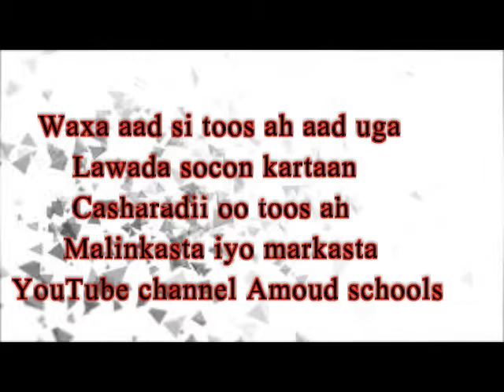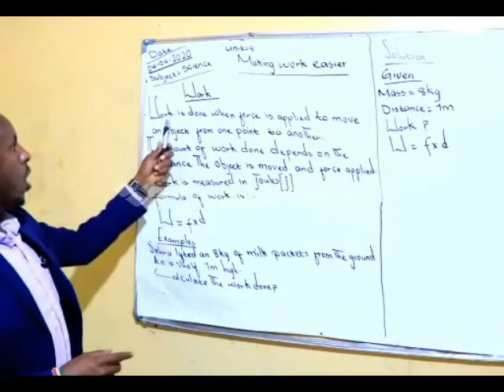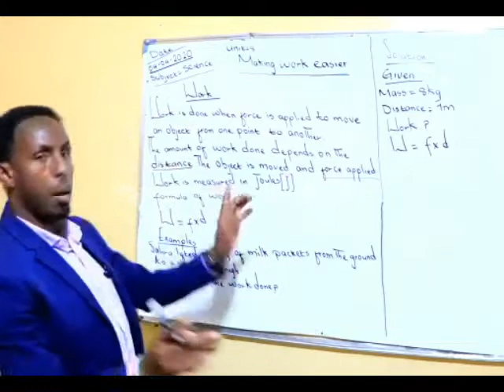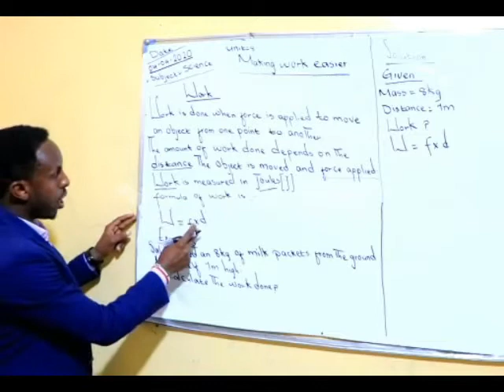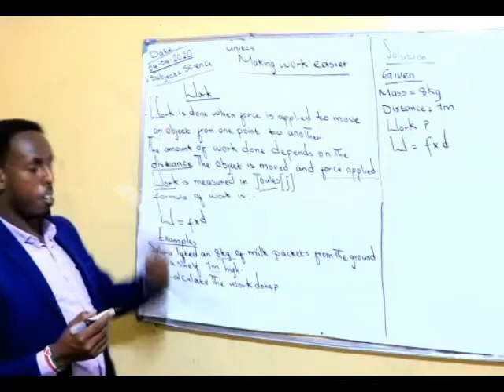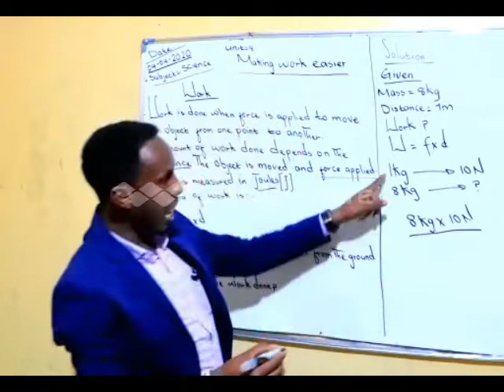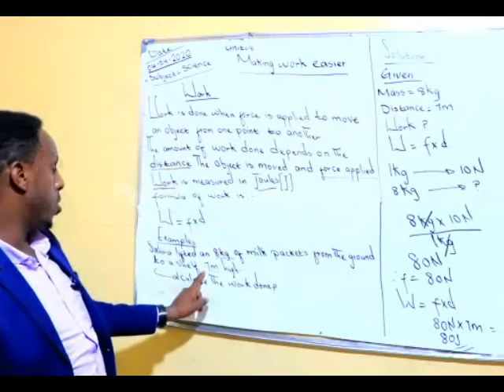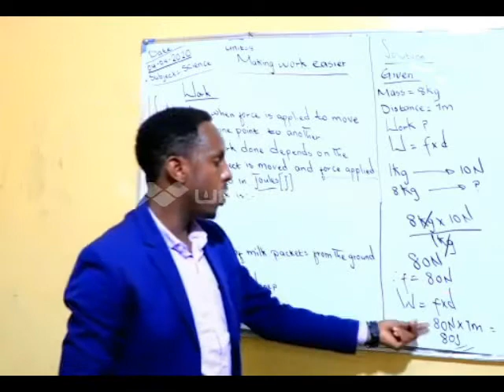Grade 6 unit 8 making work easier